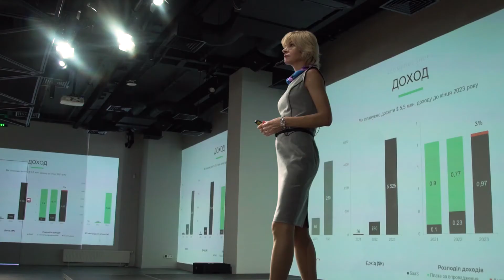Як пройшов 27-ий Pitch Day